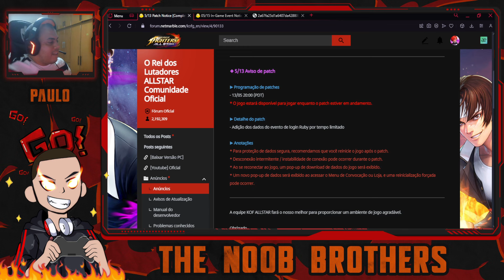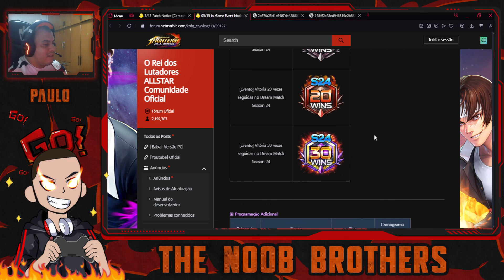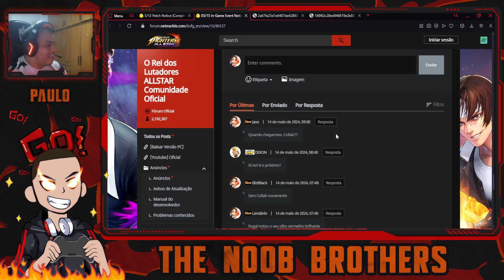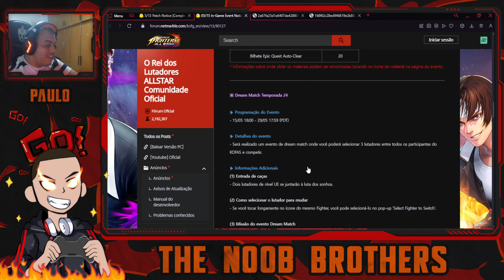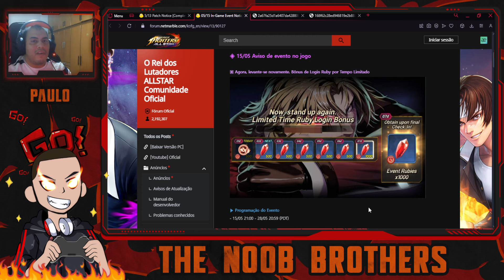RUGAL DE NOVO? RUBIS TEMPORÁRIOS E NOVOS EVENTOS CHEGANDO! | KOF ALL STAR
E chegou uma das notícias mais aguardadas do final desse banner do Kyo que é a próxima introdução de rubis temporários... mas dessa vez, fomos surpreendidos com uma tela completamente diferente do normal. RUGAL DE NOVO? Será que teremos uma versão UE do boss mais amado e odiado do KOF? Confira!

Arte do canal e Overlay do vídeo feita pela Lorena Morais!